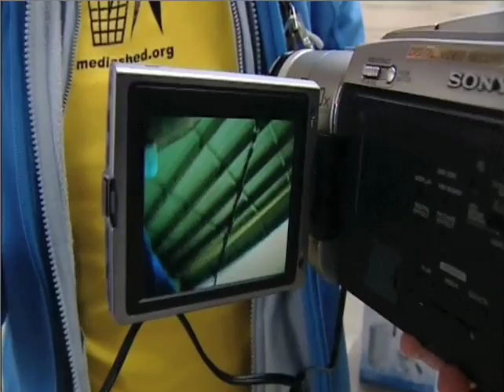Das Ende der Intimität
"Spy-Kites" are ordinary kites with wireless CCTV cameras attached. MediaShed members fly them over areas that are difficult to access or are restricted. The video footage is relayed to people on the ground to reveal a bizarre aerial "kites-eye-view" "Spy Kiting" began its first experiments at the SWS Music Festival in Rochford July 7th -- 9th 2006. For the Enter_ festival in Cambridge in April 2007, Spy Kites flew by the domes in Parker's Piece to get an aerial 'spy-cam' view of the festival activities. Following Enter_ we were invited to show Spy Kiting at the Ars Electronica festival in Linz, Austria 5-11 September 2007 and as a result it was featured in the documentary "Das Ende der Intimität" directed by Günter Kaindlstorfer and produced for the following TV stations: 3sat (Germany, Austria, Switzerland), ORF2 (Austria), Phoenix (Germany). See Das Ende der Intimität Part 3 for more (German Language).